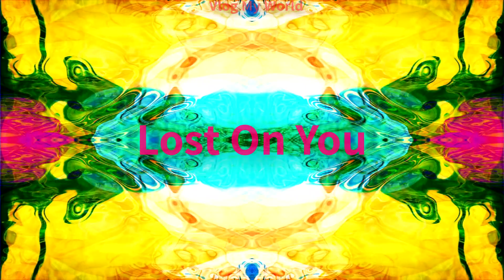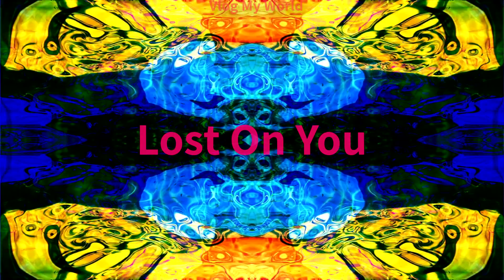Lost On You | Official Song | Vlog My World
Presenting you a NEW OFFICAL SONG " Lost On You ".